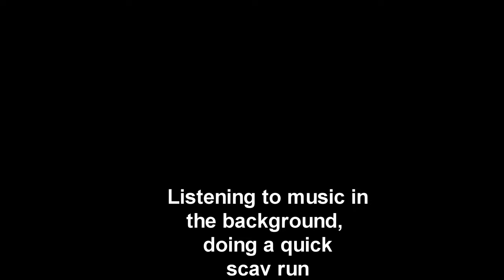Escape from Tarkov but Timmy has Leveled Up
Song name: KORDHELL _ RAZIHEL _ FKBAMBAM - TO HELL AND BACK

System Specs:

Noctua NH-D15S + Thermal Grizzly Kryonaught
MSI B550-A PRO
G.Skill Ripjaws V 64GB DDR4 F4-3200C16S-16GVK
Be Quiet Straight Power 11 Platinum 650W
CoolerMaster HAF XB Evo

Storage:
Silicon Power P34A80 1TB M.2 NVMe

Toshiba MG07ACA 14TB
Western Digital Elements 12TB
Seagate Barracuda ST4000DM004 4TB SMR
Seagate Barracuda ST3000DM001 3TB

GPU's:
Gainward RTX 2070 SUPER PHANTOM GS 8GB
ASRock Radeon RX 6600 Challenger D 8GB

Peripherals:
Dell S2719DGF
SAMSUNG UE50NU7022 50 Inch

Logitech G533

Logitech G502
Motospeed CK888